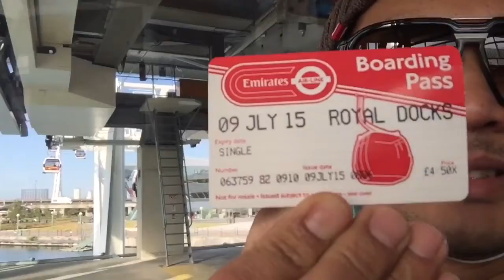LONDON CABLE CAR emirates airlines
tube strike going to work in north greenwich penninsula